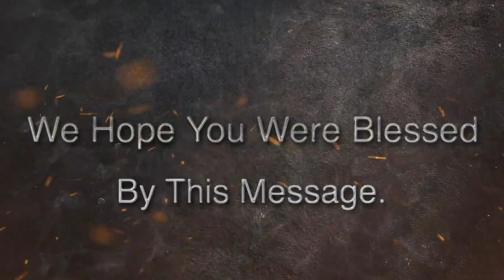We Are Christ's Ambassadors | Brother Hosanna David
A message that will open your eyes to things you've been blind to.